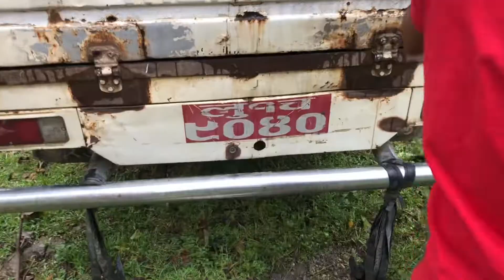ट्रक को ठक्कर बाट मरेतुल्य अवस्था रहेको गौमाता को उद्दार ! 😭 savecow animallover ❤️🇳🇵🕉🔱🙏🏻